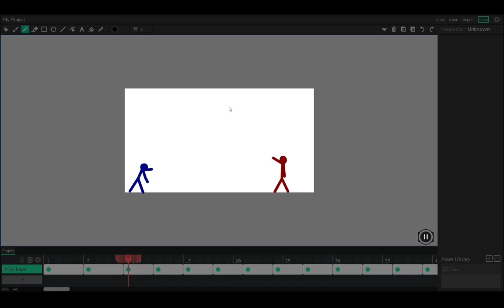lazer room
a cool animation